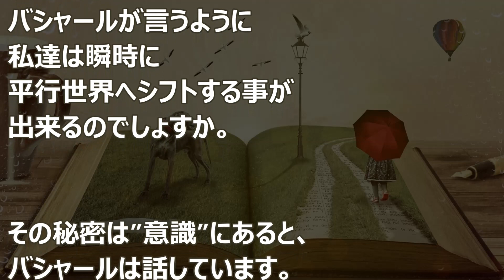バシャール：自然な型